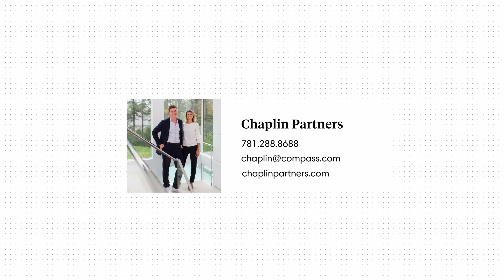Quintessential Nantucket Colonial in Weston, MA - Chaplin Partners at Compass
Quintessential Nantucket Colonial in Weston, MA.
📍 30 Myles Standish Road, Weston, MA
🗝 $1,700,000
🏡 4 Bed / 2+1 Bath / 2,450 SF / 2.35 Acres
Charming, sunny 4-bedroom home with large library and oversized screened porch, perfect for seasonal dining. Kitchen/family room with eat-in area. Classic living room with fireplace and tasteful moldings. Unfinished lower level awaits finishing. Set on 2.35 acres of private land with pond frontage and two outbuildings. Gorgeous grounds and gardens with established specimen plantings. Popular north side neighborhood, close to the Cat Rock conservation land and trails.

Exclusively listed by Diana Chaplin & Avery Chaplin. Sold 2022